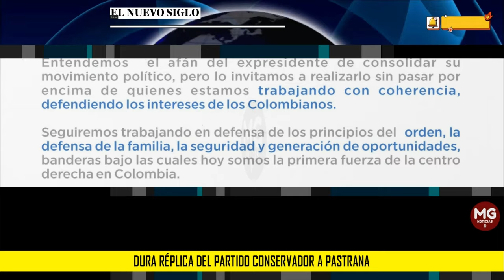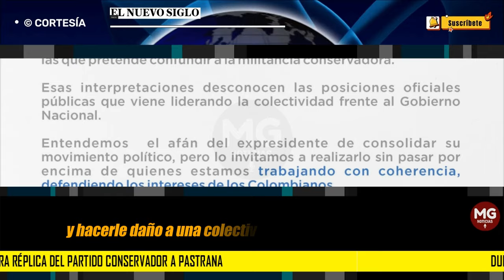🔵 DURA RÉPLICA DEL PARTIDO CONSERVADOR A PASTRANA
La bancada destaca el respaldo político legítimo a la candidatura de Efraín Cepeda al Senado y critica las afirmaciones del expresidente como infundadas.